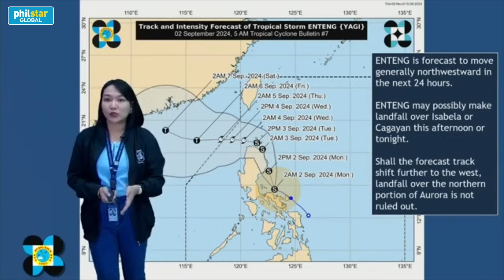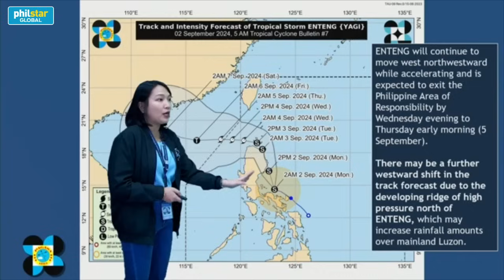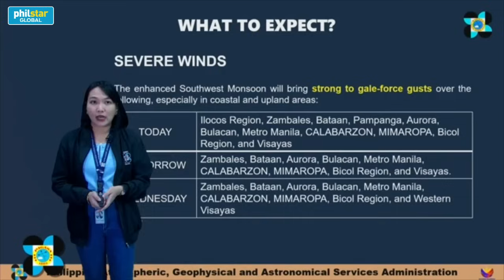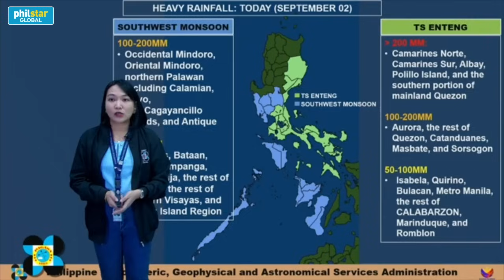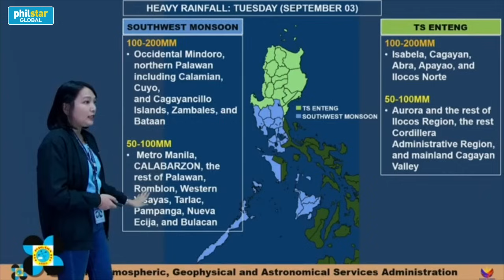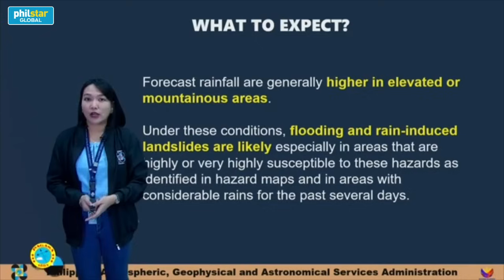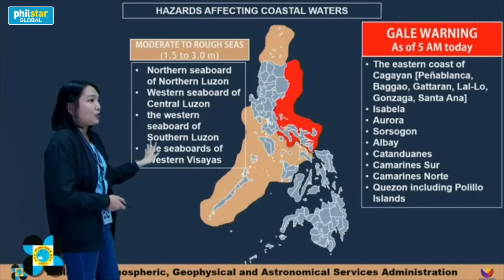PAGASA Weather Update: EntengPH nanatili ang lakas; Signal No. 1 nakataas sa Metro Manila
Napanatili ng Bagyong EntengPH ang lakas nito habang kumikilos pa-hilaga sa dagat malapit sa Polillo Islands.

Itinaas naman ng PAGASA ang Signal 2 sa ilang lugar sa Northeastern bahagi ng Luzon habang Signal 1 ang nakataas sa bahagi ng Central Luzon kabilang na ang Metro Manila.

Video by PAGASA